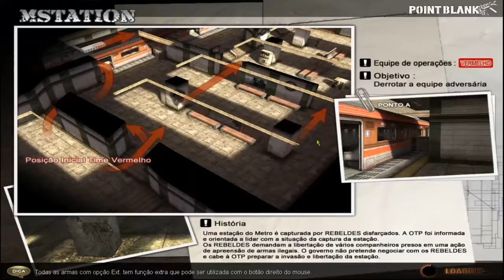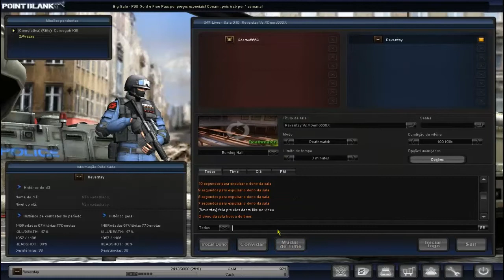Pointblank - X1 Marato - Gameplay - .ftRai